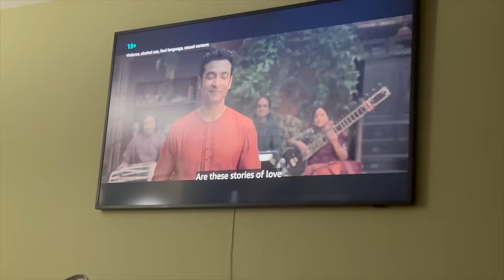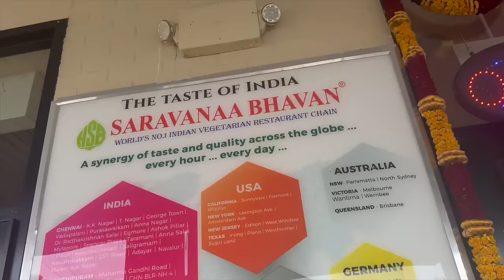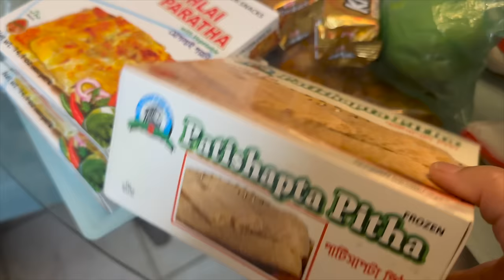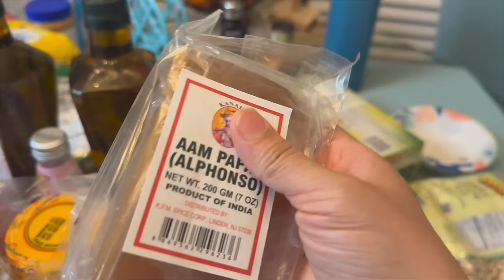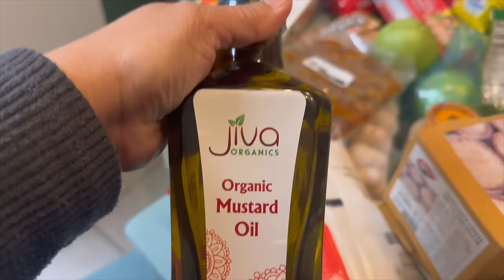Purchased Mangalsutra From TANISHQ (USA) Store 😁| Indian Grocery Haul | Simple Living Wise Thinking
Purchased Mangalsutra From Tanishq (USA) Store 😁 | Indian Grocery Haul

Hi Friends, in this vlog I have shared a day in my life where I have shared my jewelry purchase from Tanishq and I have also shared Indian grocery haul.